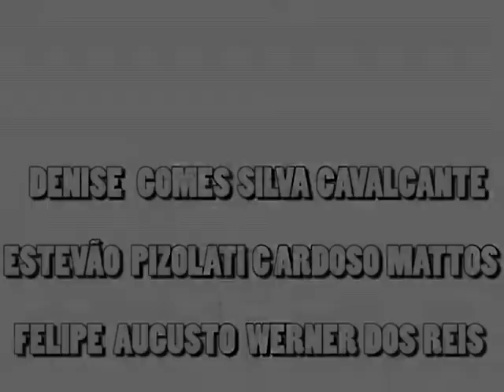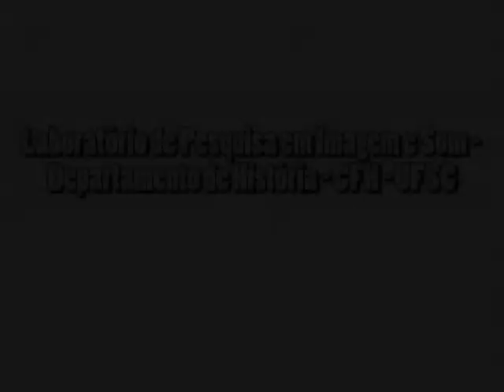Um dia de Caça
Trabalho da Oficina de Vídeo e História do segundo semestre de 2010.

(Essa animação possuí uma versão alternativa entitulada "Dia da Caça", com um final diferente)